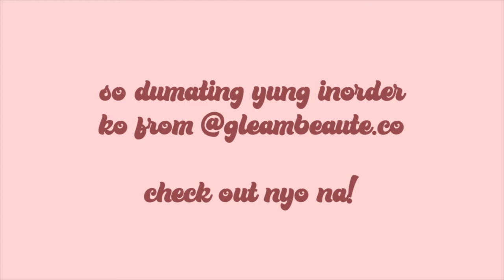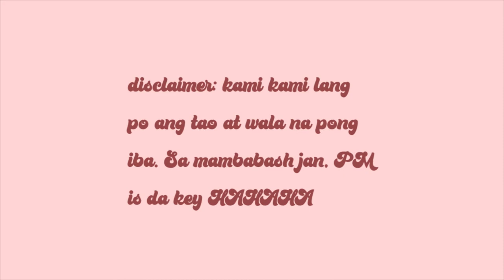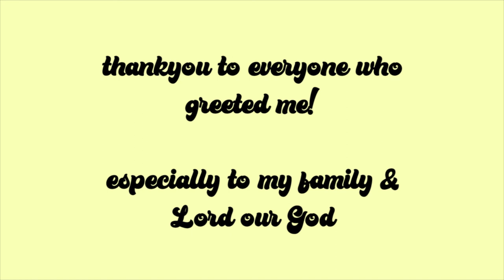PVlog: Quarantine Birthday!